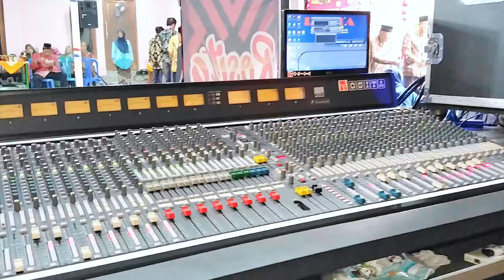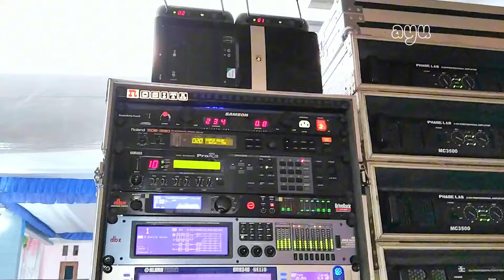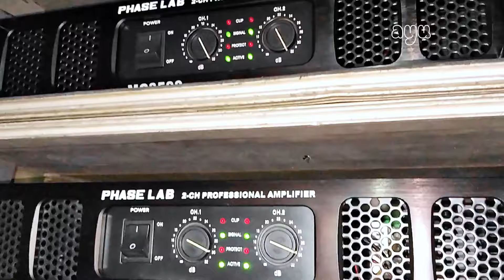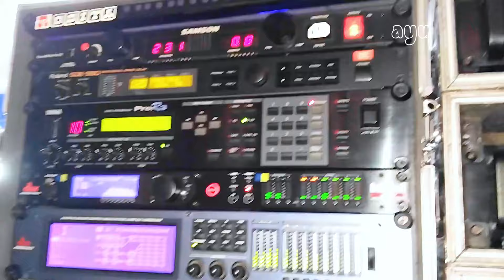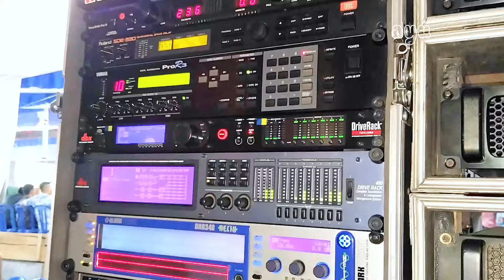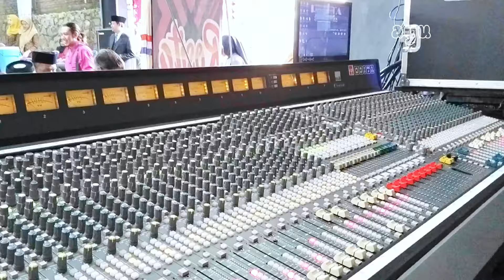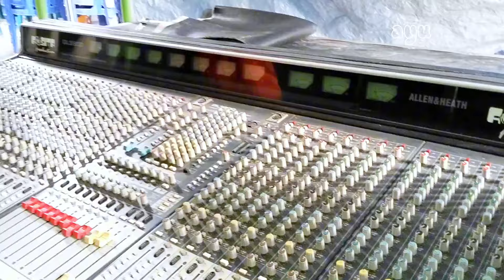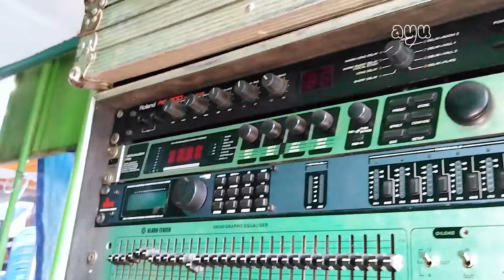sound rental bawa banyak alat😱power sampai sundul terop spek alat ugal ugalan 🔥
rental sound rosita audio
bascamp balong jenawi inpo job ready ngih